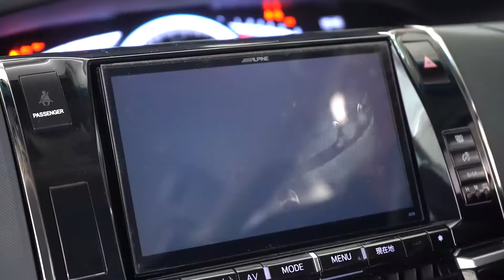Toyota Estima Aeras powered by M7 Japan Motor Oils.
Pengedar M7 Japan Oil diperlukan di setiap negeri. Untuk sebarang pertanyaan sila hubungi kami di talian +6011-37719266 (Zizie)